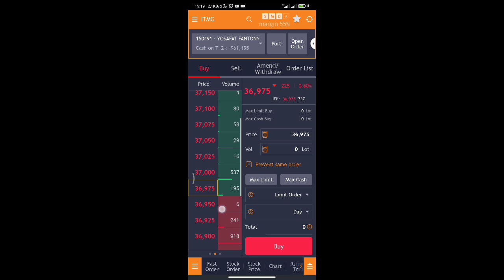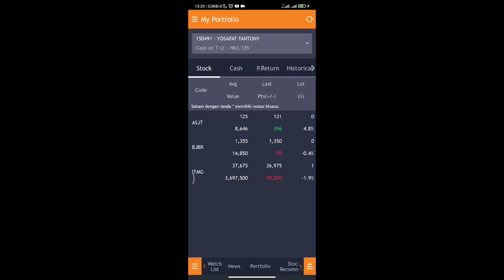Trading Harian day207 "Musim Dividen, ITMG Menarik Part 2"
kemungkinan awal April